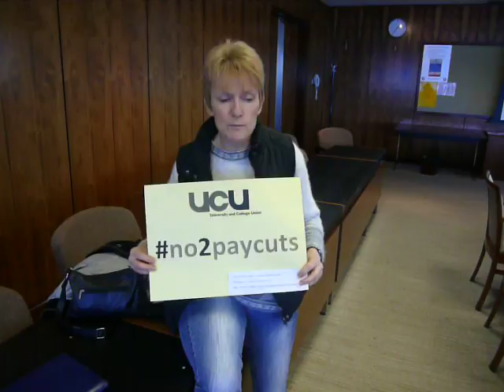Pay Cuts at Sunderland College take us back to salary from 10 years ago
Kris Coates, Lecturer and UCU Branch Secretary at City of Sunderland College explains the impact of the cuts and asks for support for the Facebook campaign